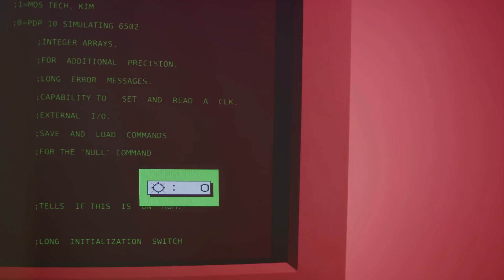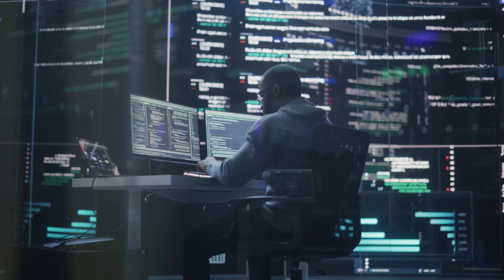Intro to AI - The Birth of an Idea Tracing the Roots of Artificial Intelligence - Episode 1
In "The Birth of an Idea: Tracing the Roots of Artificial Intelligence," we've unravelled the early stages of AI, from Turing's ground breaking ideas to the collaborative efforts at the Dartmouth Conference. This blog captures the essence of how a visionary idea laid the foundation for the remarkable journey of Artificial Intelligence.